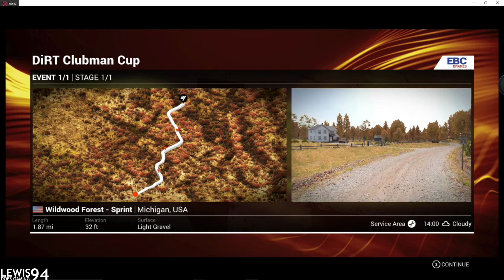DiRT4 - Clubman Cup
1. Clubman Cup - Ford Fiesta